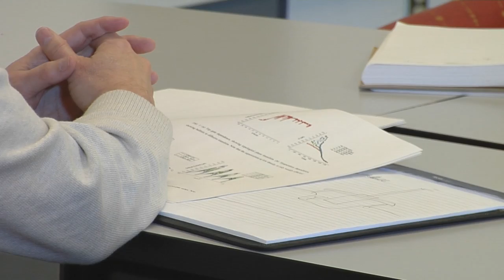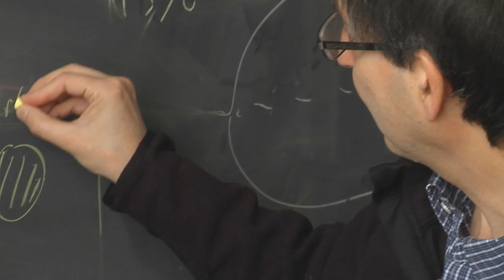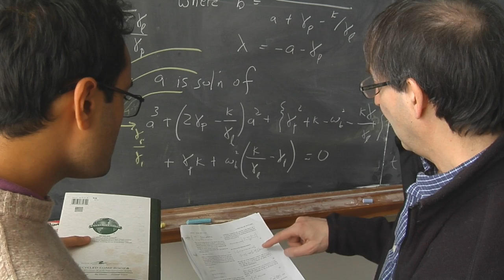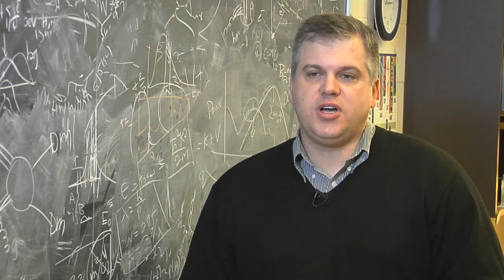APS TV features Physics Illinois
Physics Illinois engages in "Urbana style" physics. This video, produced by APS TV, highlights what that research model means in the context of several of our research areas.